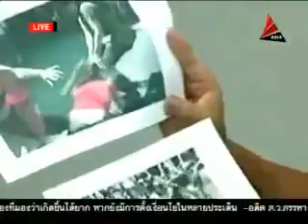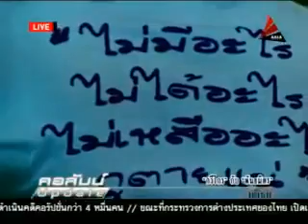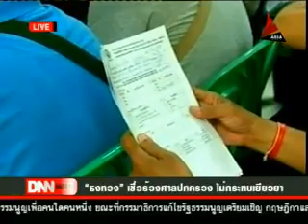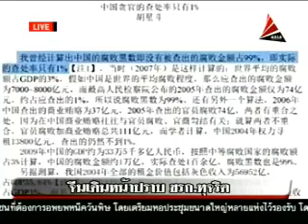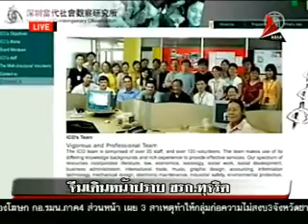ข่าวค่ำ DNN 12-03-55